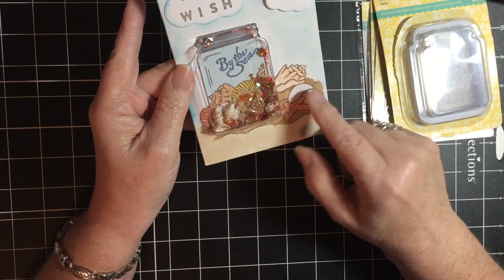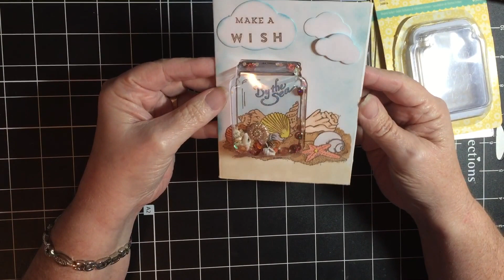Jillibean Soup and hamptonart